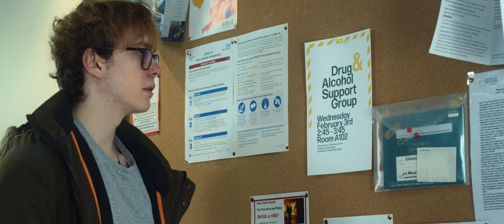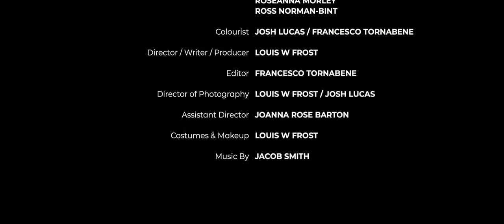Addiction Road Short Film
‘We don’t think the worst when younger. We just want fun, I’ve made mistakes and can’t change history, but I wish I could go back and do things differently.’

Addiction Road is a short film that highlights the issues caused by drug addictions. We follow the story of a young addict (Evan Emanuel) who starts out taking drugs without seeing the harm they can cause. He’s too busy feeling great and seeing how cool he is fitting into the crowd. Not only that the money he makes from dealing drugs helps him to pay for his hobbies and bills. However soon we see that it's not all great, the drug and alcohol addictions slowly start to deteriorate his life with his motivation and concentration. Getting arrested, getting involved with the wrong people, daily panic attacks, paranoia the list goes on and on. He was warned about all of this but it was too late the young addict had now entered Addiction Road.

The effects of the drug addictions had completely changed him to the point that he doesn’t recognise himself anymore. Even after 17 years he still suffers from the choices he made, it’s still a daily reminder of how something may have seemed great at first but soon turned into hell.

‘Be healthy and live your life, be addicted to that’

Cast

Young Addict -   Evan Emanuel

Older Addict / Voice Over - Louis W Frost

Friend 1 - Francesco Tornabene

Friend 2 - Marcello Manfredi

Mum - Julie Sabau

Customer - Nathan Rasalgam

Doctor - Ray Bull

Policeman - Josh Lucas

Nurse - Joanna Rose Barton

Partiers - Ben Taylor

                 Carys Mai Blythin

                 Eliot Gates

                 Hayley Mullins

                 Kane Curtis

                 Roseanna Morley

                 Ross Norman-Bint

Crew

Colourist - Josh Lucas / Francesco Tornabene

Director / Writer / Producer - Louis W Frost

Editor - Francesco Tornabene

Director of Photography - Louis W Frost / Josh Lucas

Assistant Director - Joanna Rose Barton

Costumes & Makeup - Louis W Frost